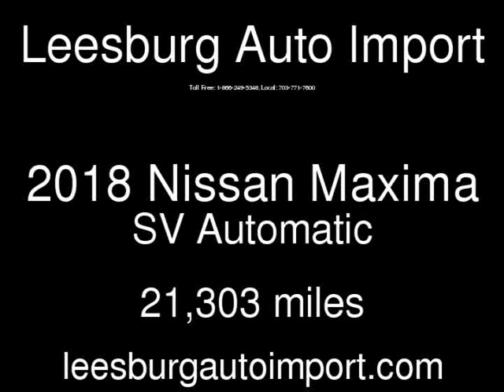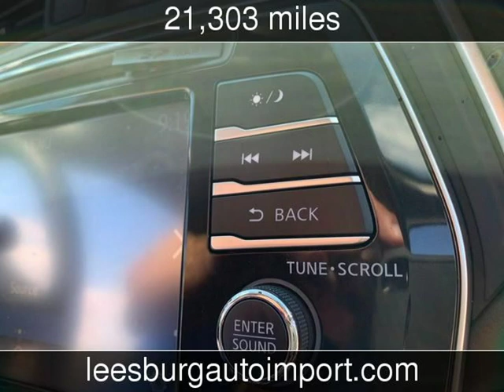2018 Nissan Maxima SV Used Cars - Leesburg,Virginia - 2019-09-30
See more details about this used car This 2018 Nissan Maxima SV with 21,303 miles is for sale at Leesburg Auto Import.